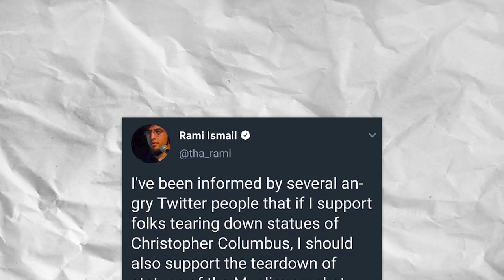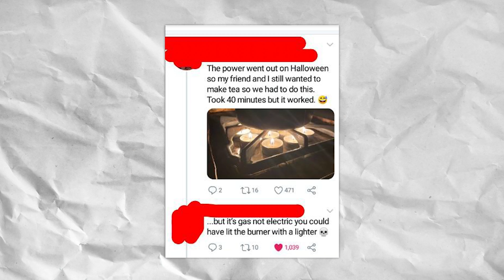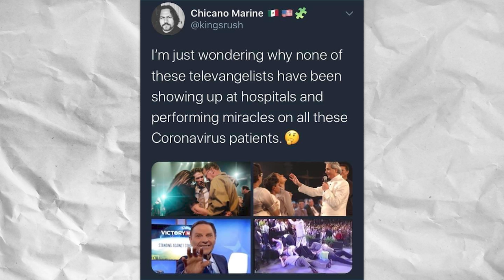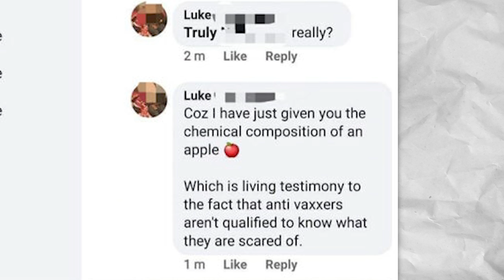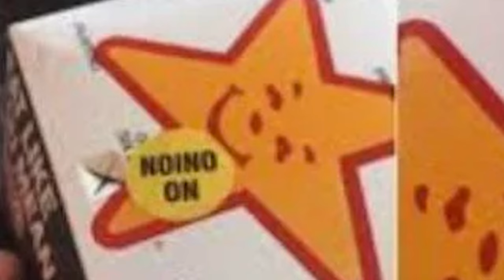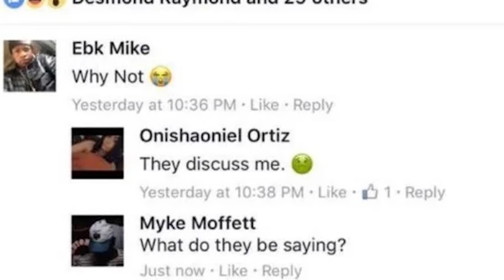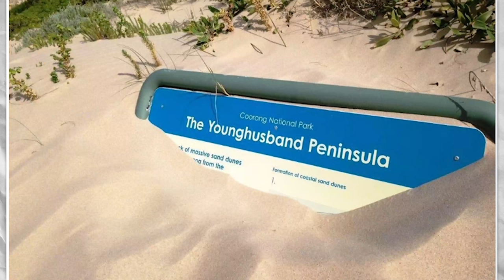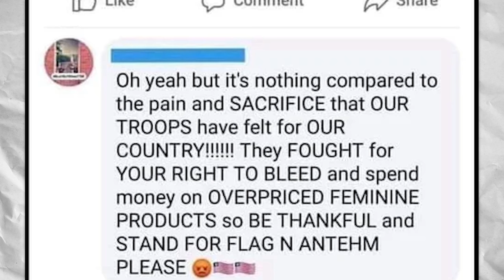r/FACEPALM TOP OF ALL TIME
Join Damien for a look at the top posts of all time from r/Facepalm on Reddit!